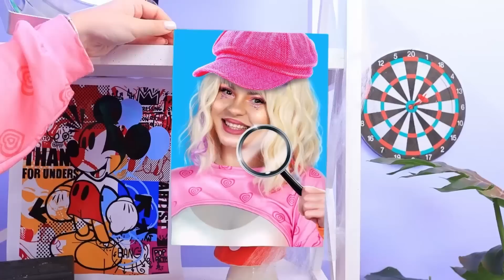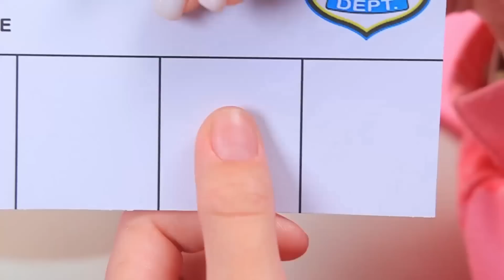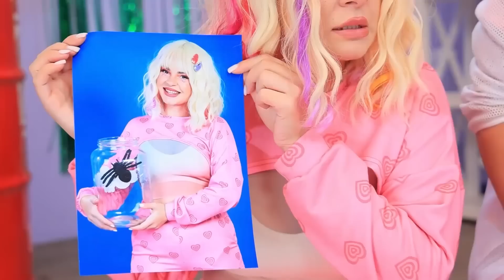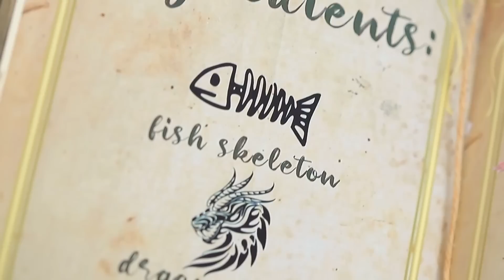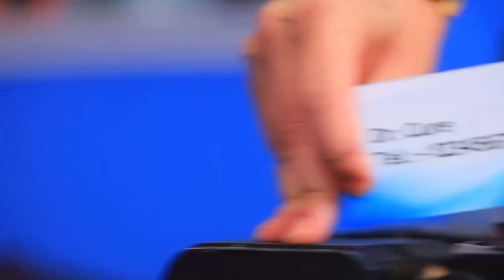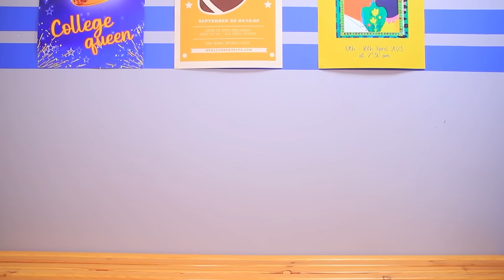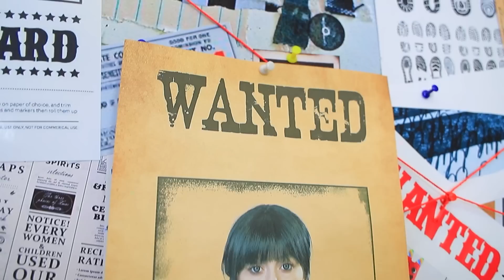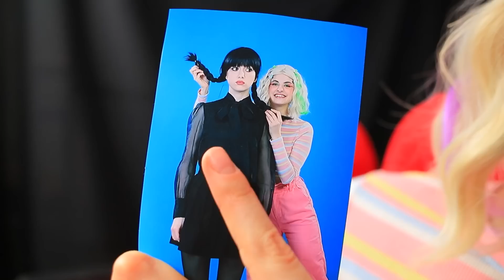Quem Assasinou Wandinha Addams? Jogo Detetive Gigante!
Bom vs Mau Doutor! | Ative TODAS as notificações